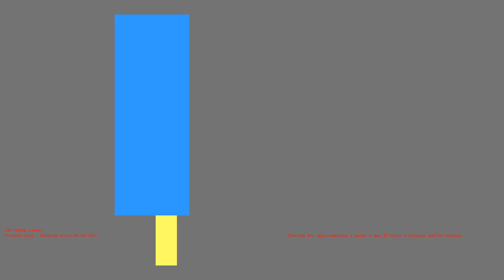1486894198 - Webdriver Cavi - H2